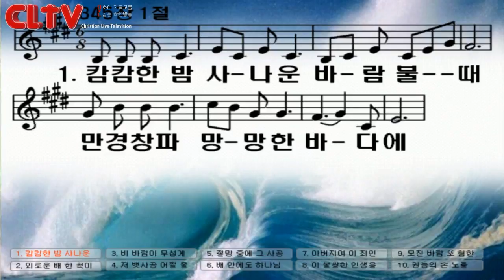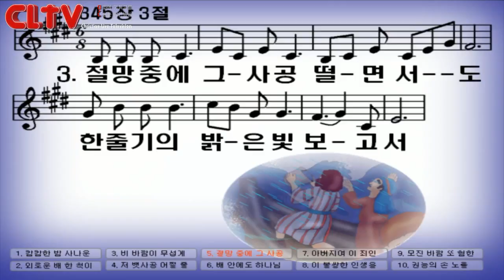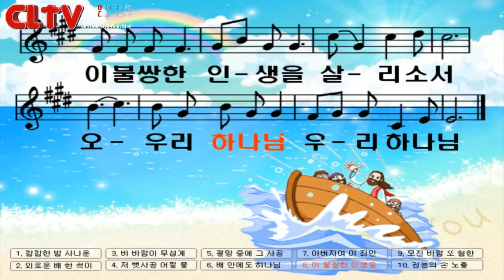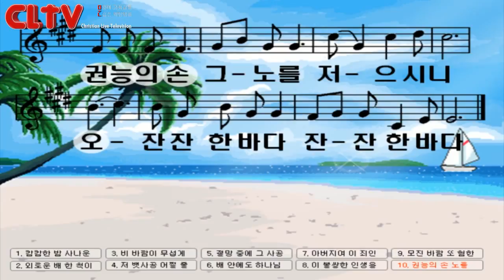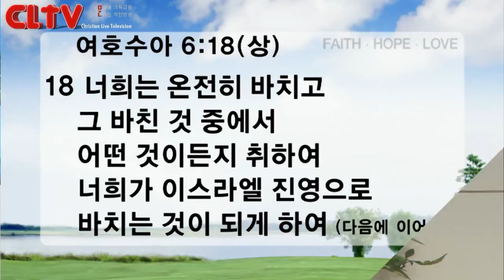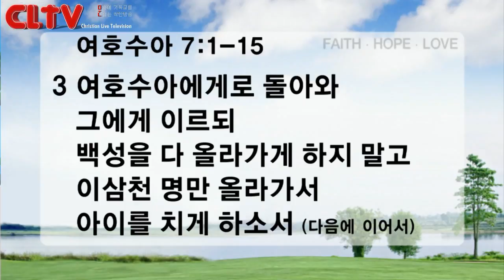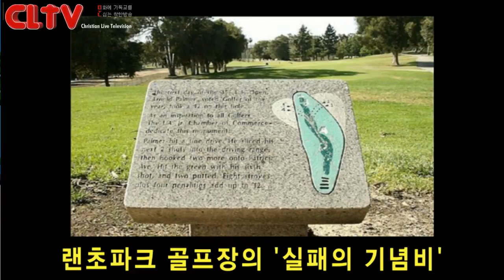CLTV파워메시지(HD)_'실패의 돌무더기' 신촌교회(조동천목사)